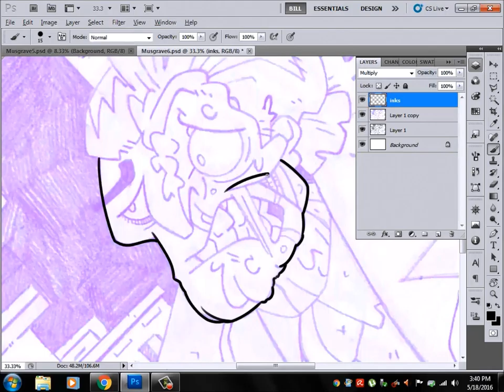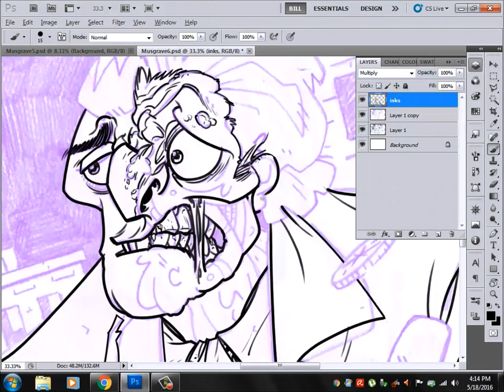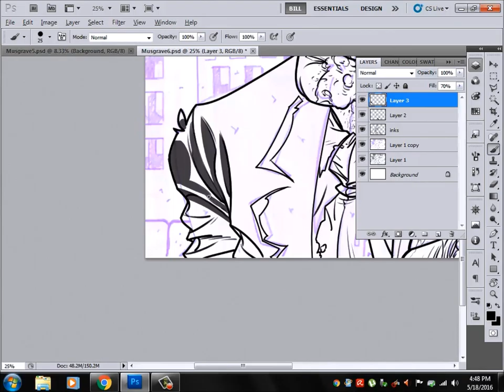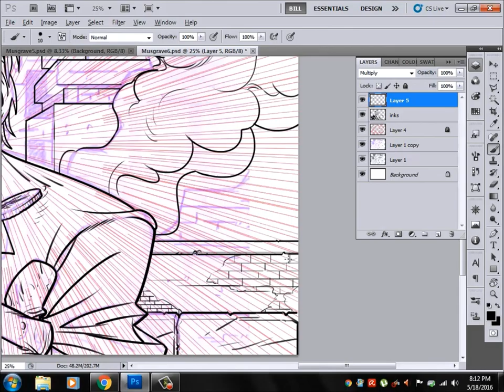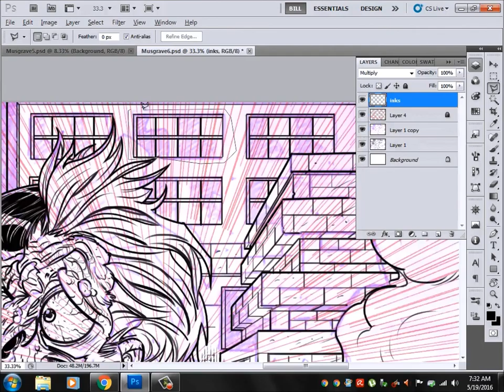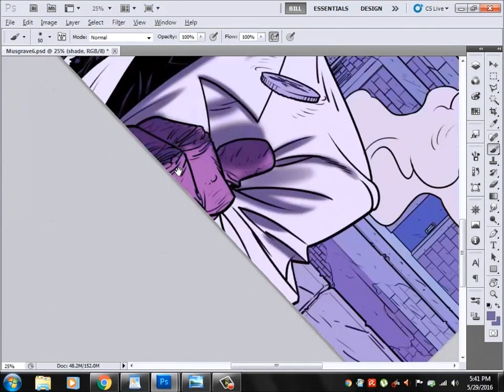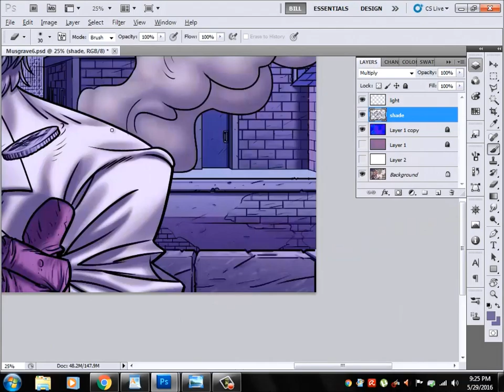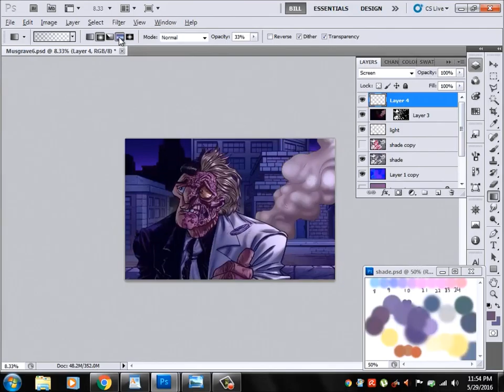Finishing Off Musgrave: Harvey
Playing around with Steve Musgrave's series of Batman sketches, full color, full process.